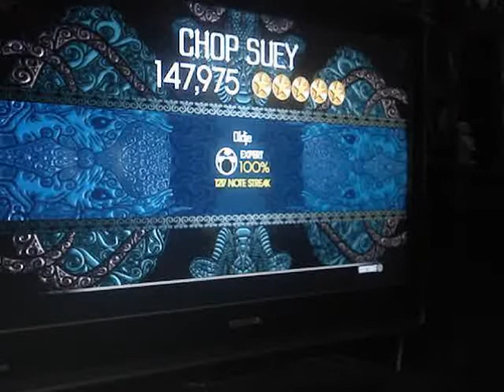Rock Band 2 Expert Drums Chop Suey 100% FC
Good song. Kinda fun. Took about 10 annoying tries to FC. Got it though.

Sub my buddy Julian. He's every bit as good as I am at guitar and drums. Sub him.